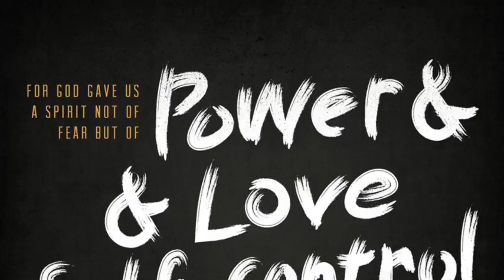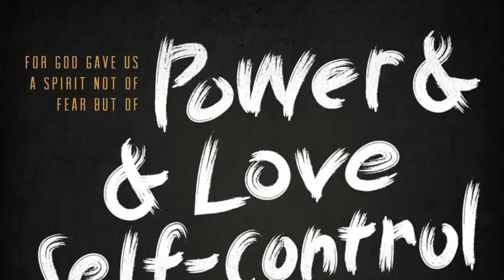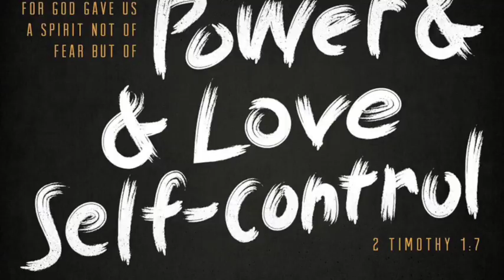Hunter's Daily Podcast. 2 Timothy 1-4